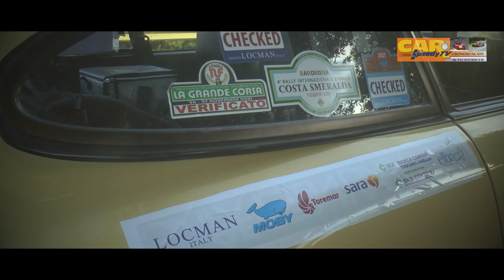Elba Graffiti 2023 || Maurizio Gandolfo - Enrico Merenda || Porsche 911 2.7 Carrera